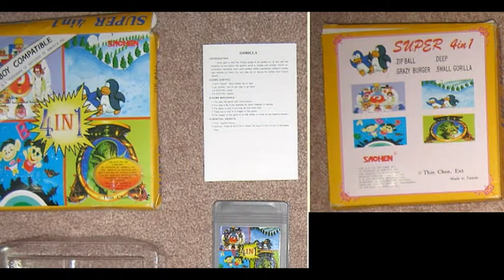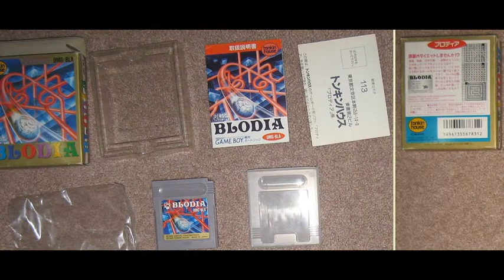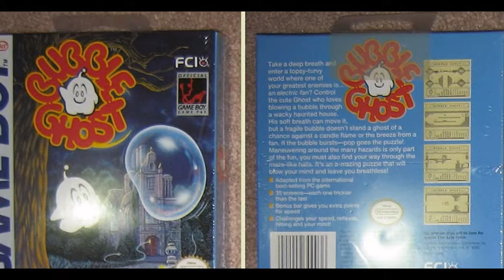forgotten gameboy games (slideshow)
photos by Gameboy Guy